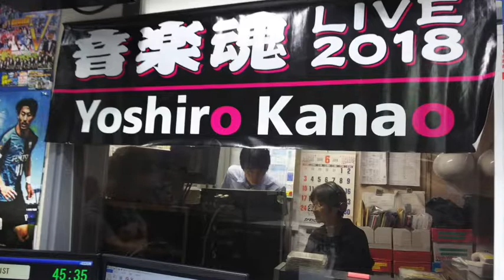金尾よしろうの音楽魂（2018.7.13放送分)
かわさきＦＭラジオ番組　毎週金曜日お昼12：00～13：00生放送中の「金尾よしろうの音楽魂」の再放送分です。

M2　骨まで愛して　松下年見
M3　夢のかけら　高橋マコト
M4　私の青空　金尾よしろう
M5　チャルメラそばや　　松下年見
M6　Funny Angle　金尾よしろう